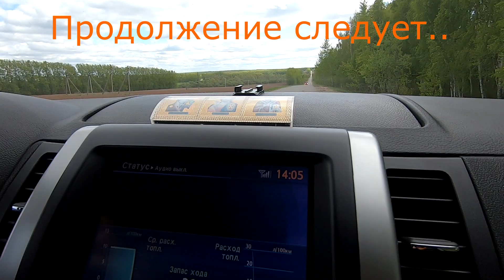ПО УЛИЦАМ РОДНОГО БАРМИНО